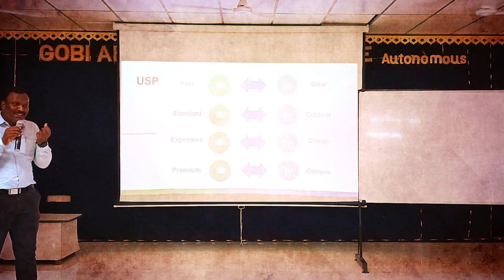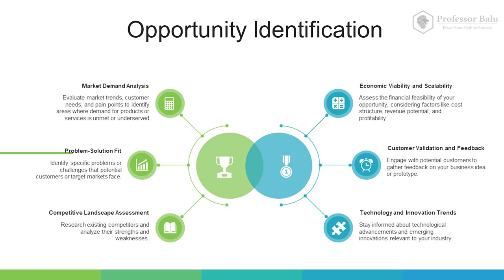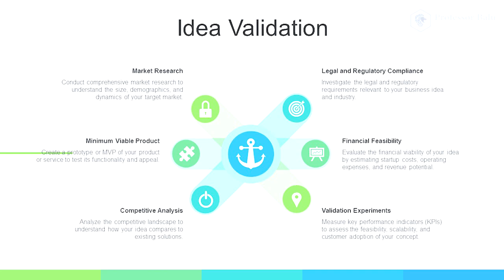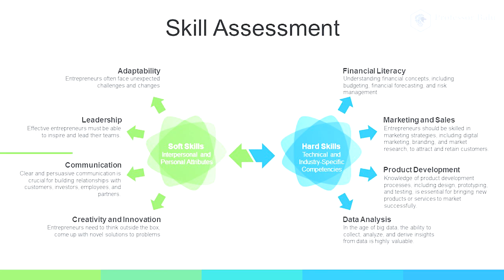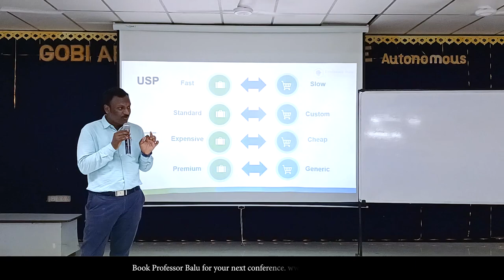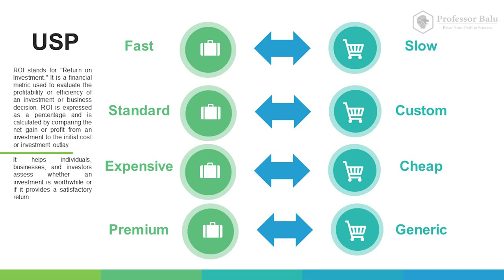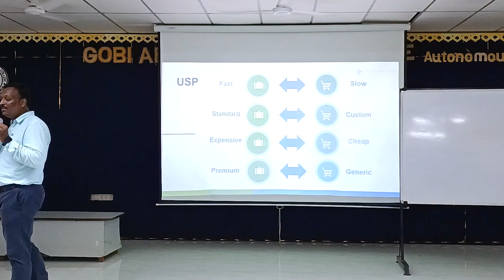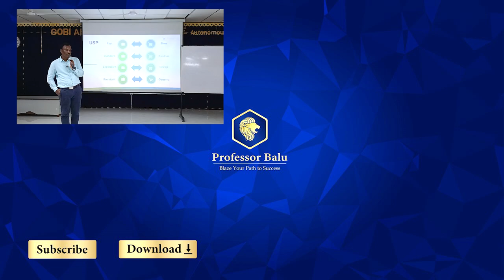Professor Balu's Entrepreneurship Development Workshop - Day 2 - Gobi Arts and Science College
In this enlightening video, we delve into the world of entrepreneurship development on Day 1 of the workshop at Gobi Arts and Science College, led by the renowned Professor Balu. Join us as we explore the secrets to entrepreneurial success. 🚀